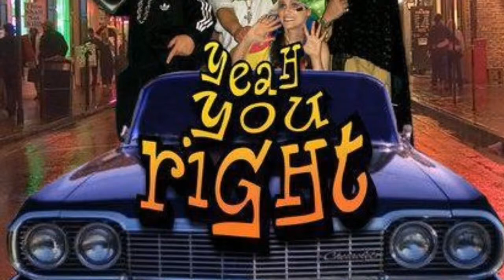Low / Yeah You Right! / Extra Innings / B/W / 2012